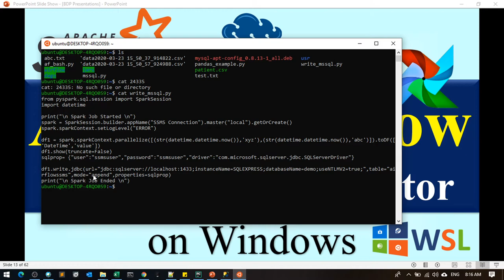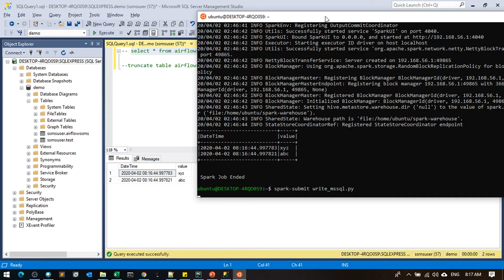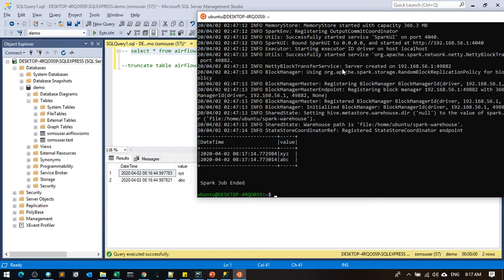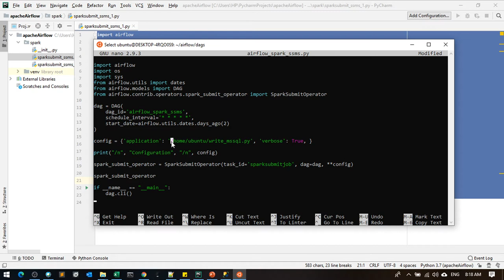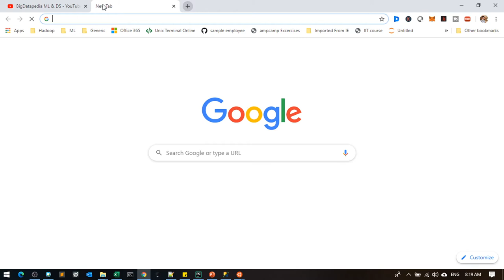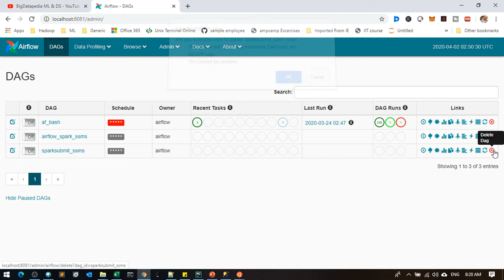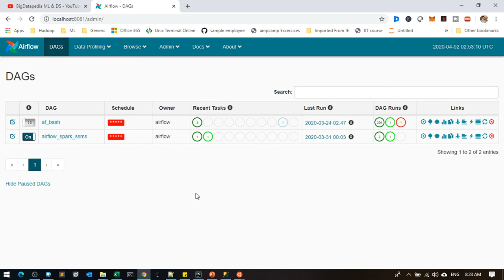Apache Airflow SparkSubmitOperator on Windows WSL in Tamil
=== Our Policy ===
No Fast Track
100% Refund your Amount if not interested
30% Theory + 70% Handson
Interactive and Concept basis
4 days Classes + 1 day clarification
Private WhatsApp Group for each Batch

Regards
Dineshkumar S (Cloudera and Google Certified)